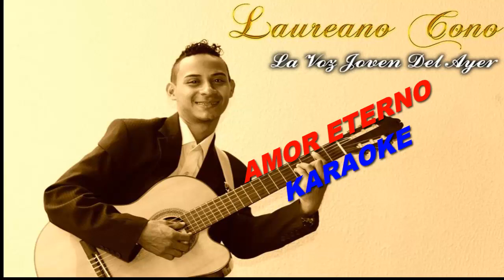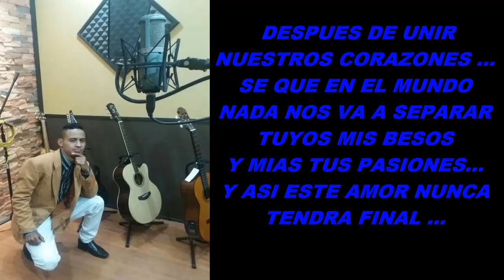AMOR ETERNO KARAOKE LAUREANO CONO